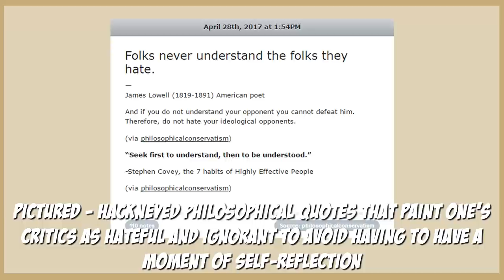Glass of Water - Seventy Times Seven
Grapes of Wrath

LEGENDARY PATRONS
Ruby Brown
DanGreenHeart
MTDragonslayer7

MYTHIC PATRONS
Storm
Zack Slauenwhite

HEROIC PATRONS
Mackenzie
RogueMageGamer
Aron the Ultimate Hero
Charmergirl 2468
Ryan Van Schaack
Tim Emerson
Lilian Fox
Cherry
Jeremy Olavarria
Alexis Capuito
Charles Martin
Justin Furlong
Siegfried Pinzer
Nucleus Brain
Secret Person
Whitley Patterson
Peter Kelly
David Cook
HappyRedBrony

LEGACY PATRONS
Chatterwell
Hero of Bergen
Kilanio
Miles Bockelman
Toru_Kun_#1
Fashionably Sinister
Rachel Egnor
Sinthorana
Jaw-W
Maxwell Keiles
Reggie Harris
Kiran Maqbool
Derek Hughes
Adrian Lopez
Jules Morales
Rob7030
Julie Dott
Crescent Minor
Gamma Kiwi
Gregory Meyer
Alex Frye
Sara North
Jeffery Davis
Miguel Mendoza
Lukas Caller
William Panagopoulos
BearlyBrian
Ryan David John
Tom Sketchit
Douglas
ThePianoMan
Cylestia

PATRONS
Mario Mikschovsky
Bryce Clemmer
Uchenna
Elesadi
Alex Liddell
Selene Bogetz
Artie Smartie
Miguel Flores
The Nightmare Rider
Kaelee Feliciano
The Jaded Feather
Da Space Pony
Ama Bo
Luca Elizabeth July
Lightning Spirit
Anna Bressler
Nicholas Smallwook
Nóòk
Fork Network
Twilight Genesis
David Clough